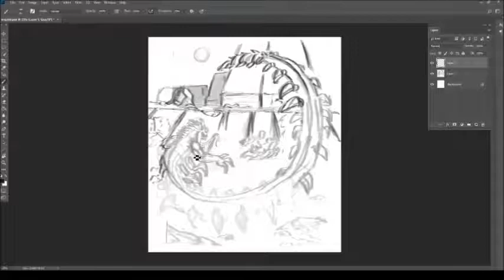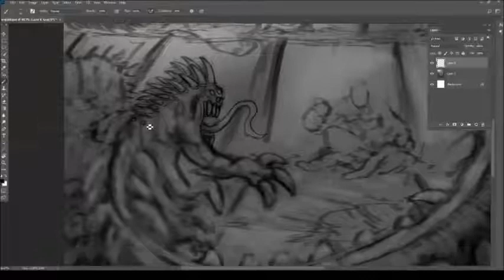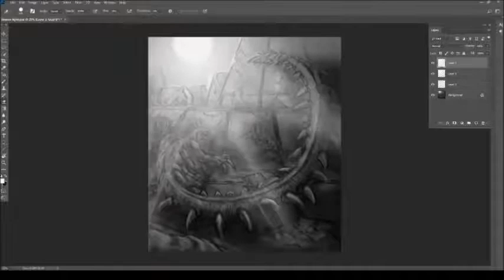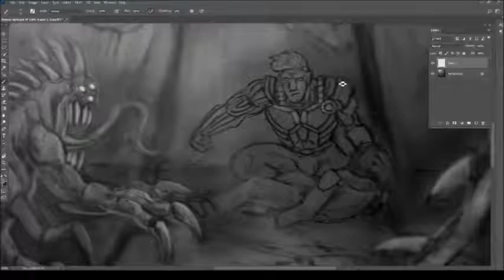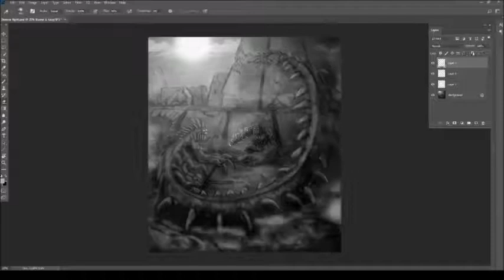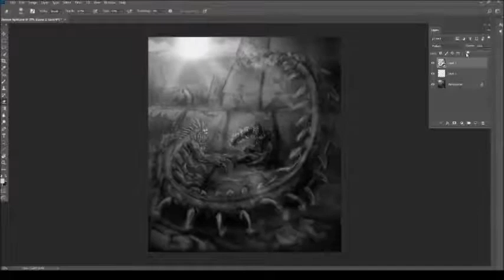Vengeance - Speed Paint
Still going through old sketches and bringing them up to speed. This was a scene I drew from one of the stories I wrote from awhile back. It was a lot of fun to finally make it what it should've been and closer to what I originally imagined. Thanks for looking!